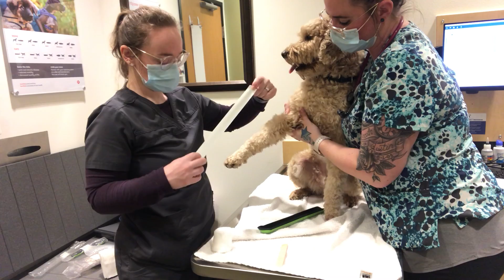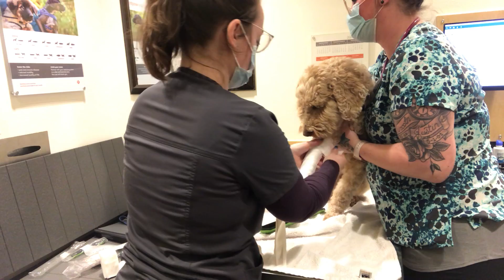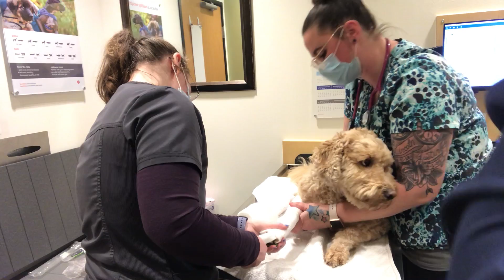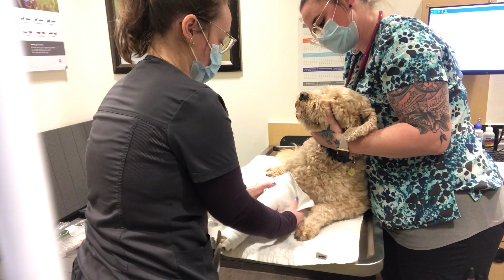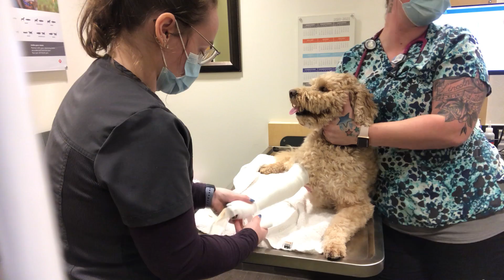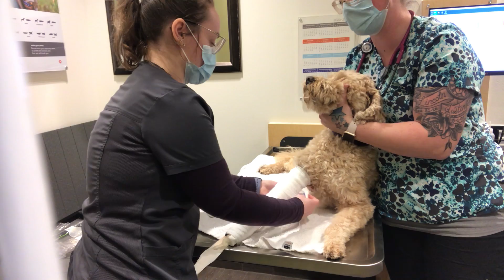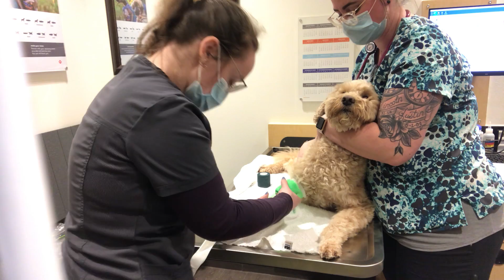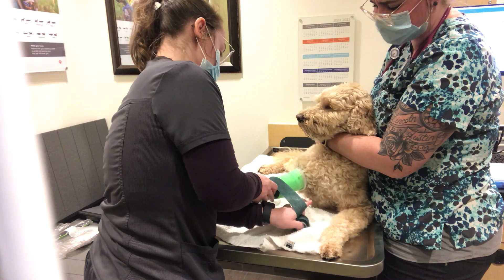Applying Each Layer Of Modified Robert Jones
Coral Kim: 55011313
Submission For Skill 14: 1/1